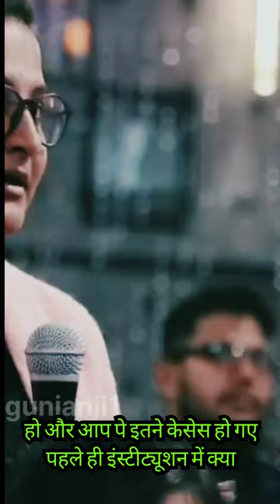sandeep maheshvari || upsc coching institute ki sachai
sandeep maheshvari || upsc coching institute ki sachai || ‎@SandeepSeminars

sandeep maheshwari,coaching institute
which is no 1 jee coaching institute in india
neet topper coaching institute
sandeep maheshwari show
Avadh ojha sir on sandeep maheshwari
sandeep maheshwari motivation
sandeep maheshwari shorts
upsc tips and tricks
karol bagh best upsc coaching
upsc
Sandeep maheshwari on government job
dark side of upsc coaching
dark truth of upsc coaching
upsc coaching,upsc coaching classes
dark reality of upsc coaching